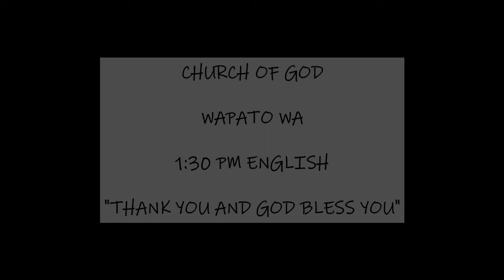Stop Dancing Around The Burning Bush, Listen to God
It could be that you are more like Moses than you think! Please enjoy this message. God could be talking to you, reaching out to you. Like moses, we often hold back because we just don't feel worthy, or we just can't imagine God using us. Please enjoy this message and allow God to do a miracle in your heart. Thank you and God bless you.